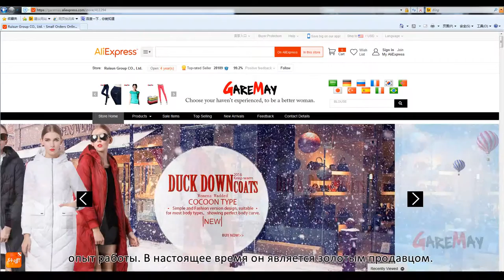2016 new Women Winter Pants High Waist Duck Down Warm Work Womens Formal Trousers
Brand Name:AisiyiFushi
Gender:Women Decoration:
SplicedFit Type:Regular Pant
Style:Pencil Pants
Pattern Type:Solid
Front Style:Flat
Style:Fashion
Waist Type:High Fabric
Type:Broad cloth
Material:Polyester
Length:Full Length Closure
Type:Zipper Fly
Model Number:YHP1788
Color:Black, Navy blue, Wine red
Filler:80% White Duck Down + 20% Feather
Style 1:Pencil pants Style
2:Women's down pants Style
3:Thicken pants Style
4:High waist down pants Style
5:fashion winter clothing
Size:S.M.L.XL.XXL.3XL.
More:Stretch, elasticity.